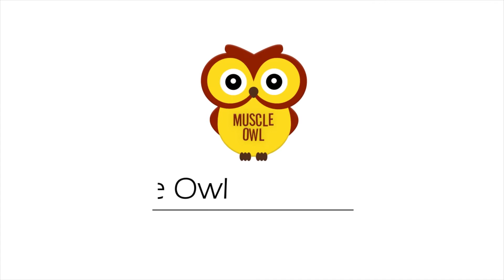Neuromuscular Advent Calendar Days 14, 15, 16: Congenital MD, Merosin Deficient & Ullrich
We're at days 14, 15, and 16 in our Neuromuscular Advent Calendar!
Tune in and watch Peter and Andrew explain Congenital musuclar dystrophy, along with two sub conditions Ullrich and Merosin Deficient!